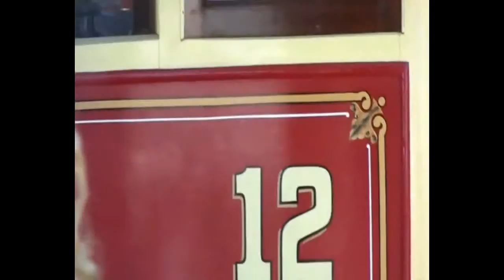First Running Of Whanganui's Restored Tram.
First running of restored Tram number 12 held on 18th January 2014 for the first time since 1950 when Wanganui's Tram System was closed
Camera Samsung ST200F HD recorded